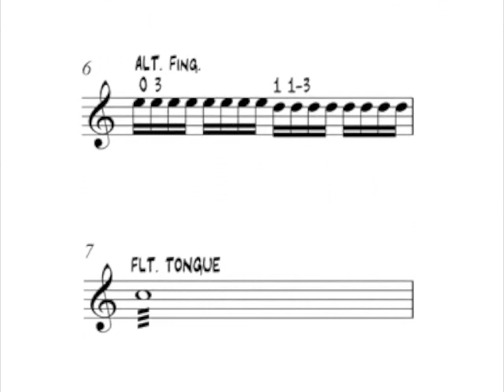Special Effects (Part I) Trumpet Tips & Tricks with Charlie Porter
Trumpeter, Charlie Porter, demonstrates how to use a variety of special effects on the trumpet, including flutter tonguing, shakes, growl, half-valving, ghost-tonguing, glissandi and more. Part I